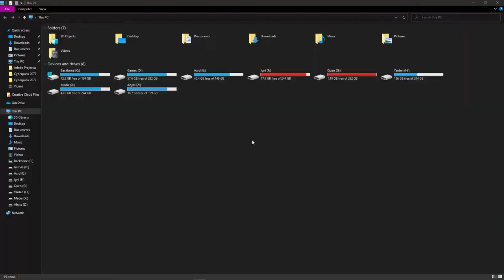Cyberpunk 2077 - Queen of the Highway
Panam will always be my Queen.